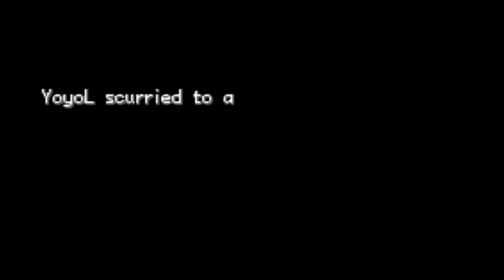EP.3 開始穩定隊伍 奇怪精靈以及Mega精靈都出現了 寵物小精靈Advanced Version